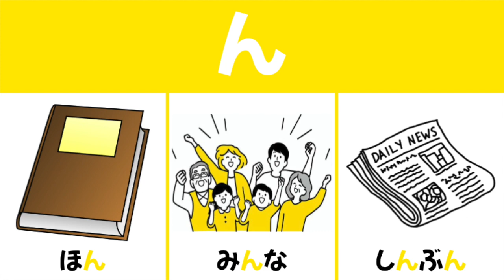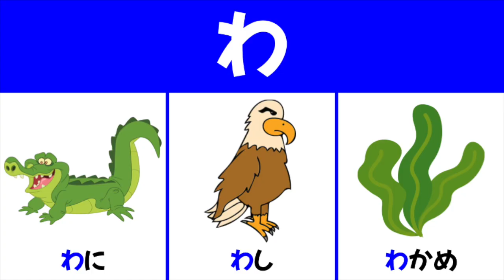けいおん！ 一緒にロックしましょう!: アルファベット楽しい！: わ、を、んレビューソング │ユイたちと一緒に日本語を学ぼう！│けいおん！ 一緒にロックしましょう!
楽しむ！